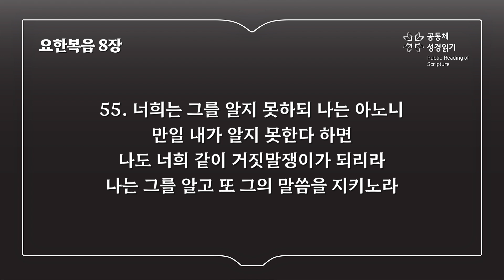요한복음 8장 (개역개정)